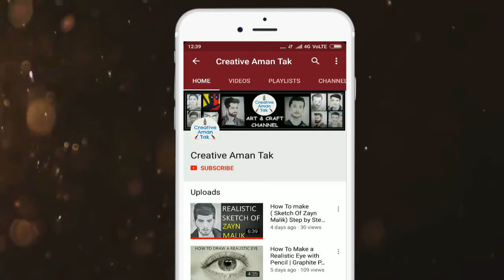Drawing Iron man Tony Stark (Robert Downey JR) | Time Lapse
In this video i draw sketch of iron man Tony Stark (Robert Downey). I hope you enjoy this video. It is time lapse video